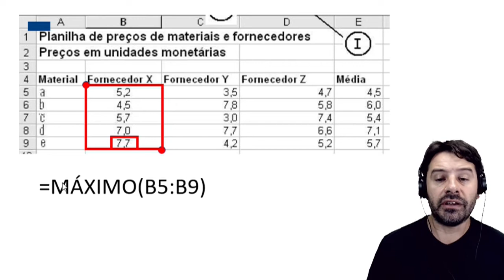PC DF Concurso 2020 Distrito Federal Polícia Civil Aula 27 Informática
Concurso PC DF 2020 | Distrito Federal. Aula 27 de informática para Polícia Civil | Escrivão. Professor Rodrigo Schaeffer e as questões CESPE CEBRASPE.
Questão comentada sobre o Excel e a função MÁXIMO.